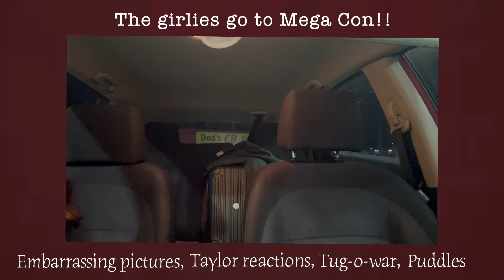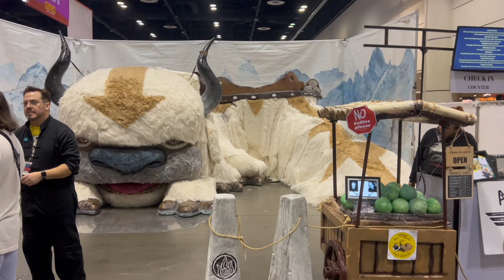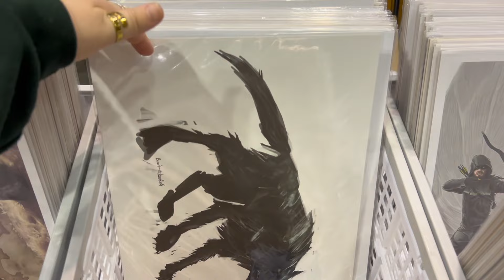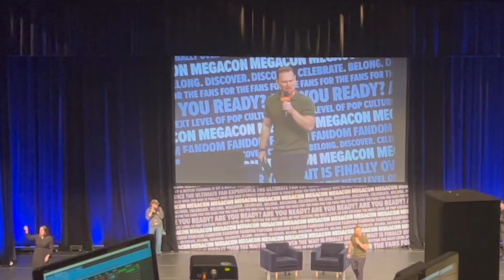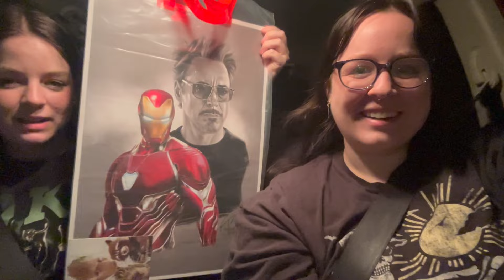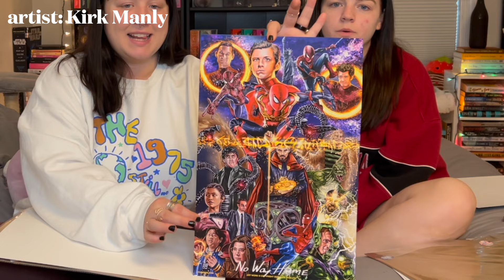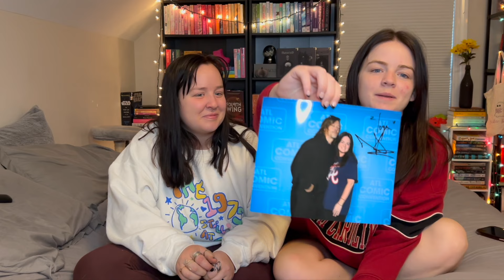roadtrip vlog | MegaCon Orlando, FL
a chaotic vlog of our first time at a comic con. enjoy the roadtrip delusions, tom hiddleston, gators, and fudge.